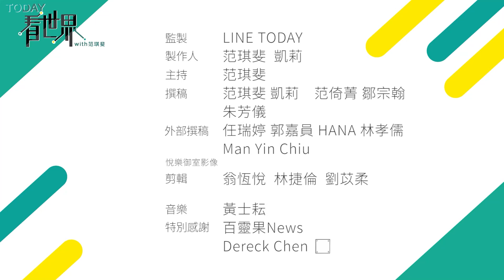中共「不放棄武力犯台」！二十大報告透露哪些內容？習近平對台態度各方如何解讀？【TODAY 看世界】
全世界聚焦的「中國共產黨第二十次全國代表大會」也就是 二十大，已經在10月16日登場了，預計一路進行到22日閉幕。

針對中國國家主席 習近平 發表的對台談話，有外媒指出，儘管立場不變，但語氣更加尖銳了。習近平在會議上講了什麼？國際又怎麼解讀呢？

👉天天來看片，隨時隨地掌握世界大事LINE TODAY【看片】